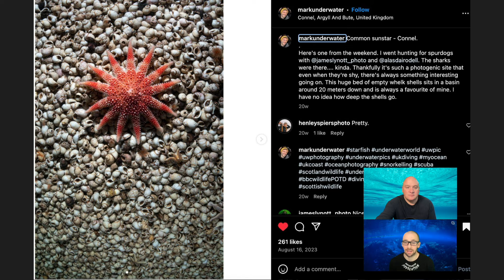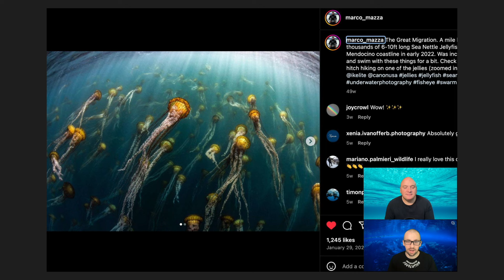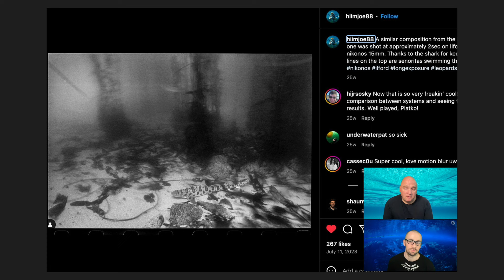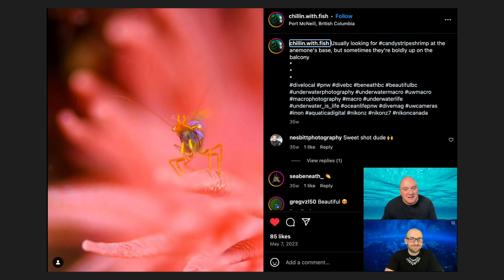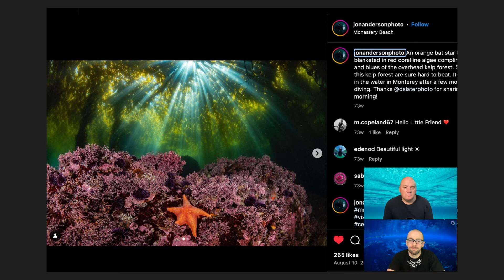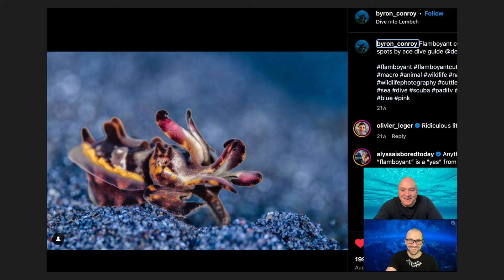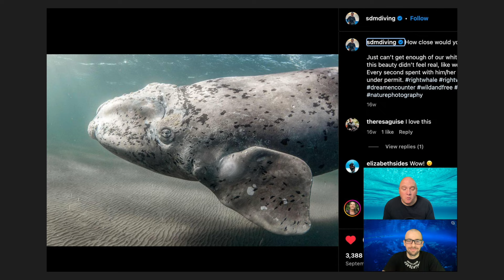Must See Underwater Images. Inspirational Images From Instagram #1.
Matt and Alex talk about some recent inspirational images from photographers on Instagram. This is the third episode of The Underwater Photography Show and the first in the Inspirational Instagram series.

Featured photographers in this episode are:
markunderwater
marco_mazza
hiimjoe88
dereksingerphotography
chilling.with.fish
jonandersonphoto
byron_conroy
sdmdiving

You can find Alex on Instagram as: alexmustard1
You can find Matt on Instagram as: formerlyhomelessphotographer